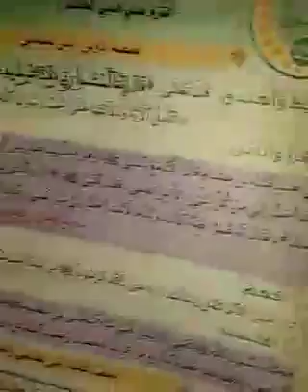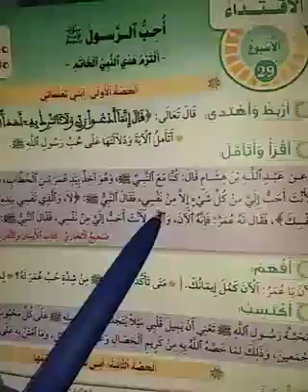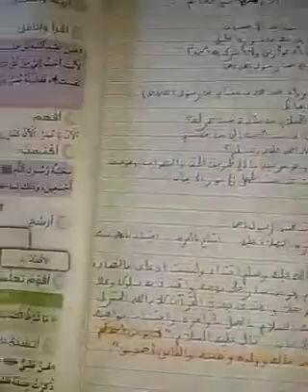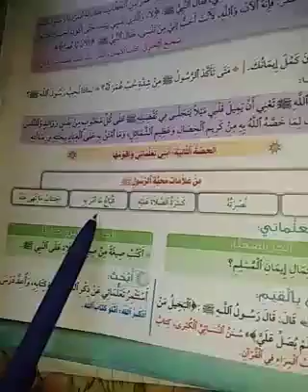6EME ED IS